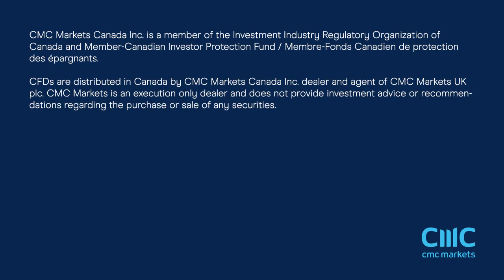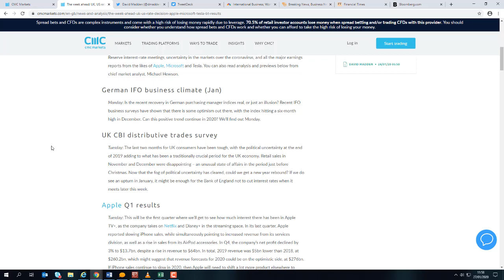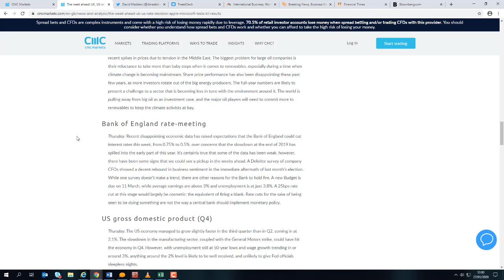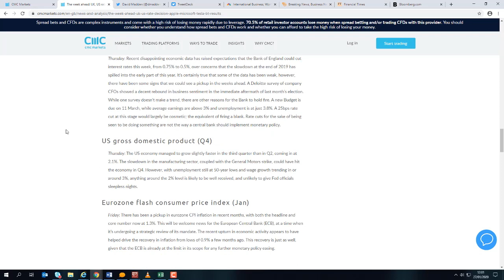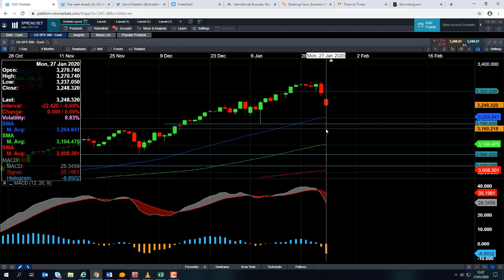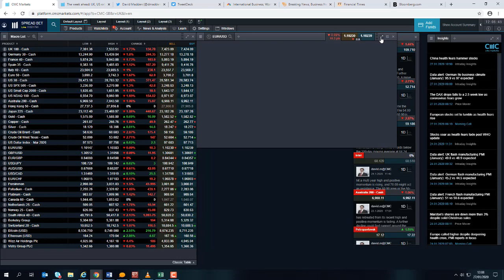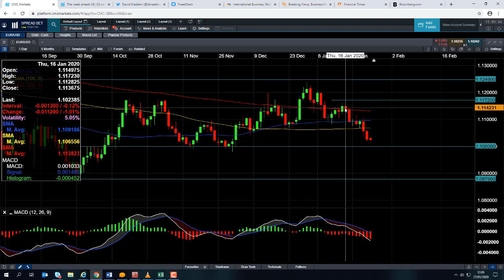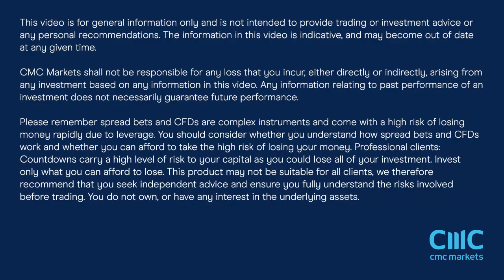Monday market update – 27th January 2020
David talks about the large declines in European stock markets on account of the coronavirus, and discusses the major events of the week. Get the latest daily analysis on key markets such as US 30, UK 100, Germany 30, Japan 225, USD/JPY, EUR/USD, GBP/USD, Brent and West Texas Crude Oil and Gold via our CMC TV playlist.